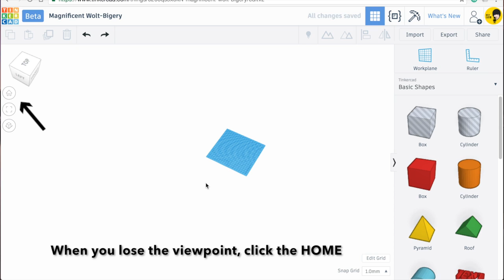Old version 1. Tinkercad tutorials - Control 3D view | 3D modeling How to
Control 3D view by mouse & view box